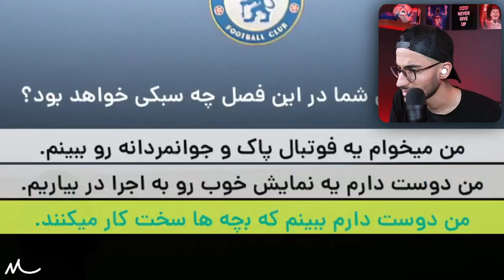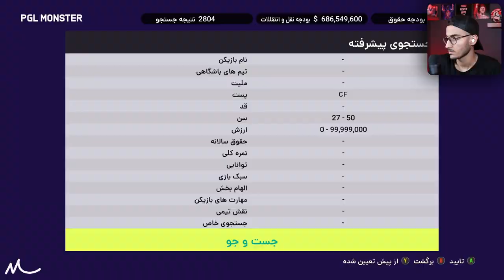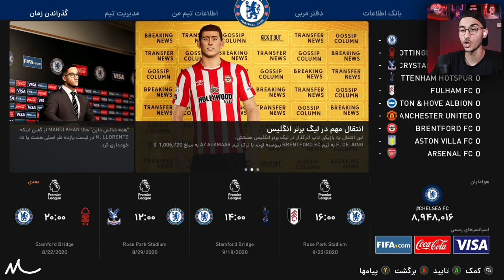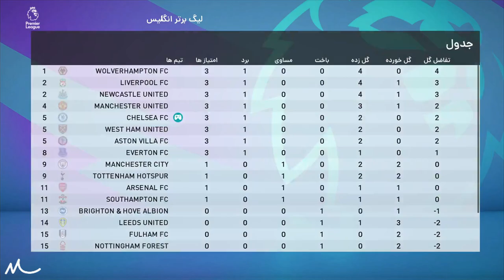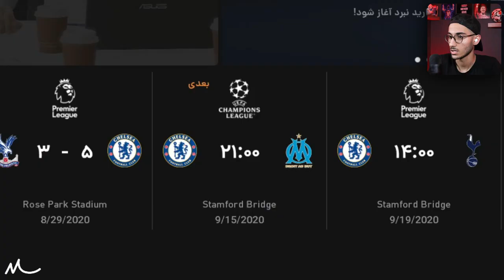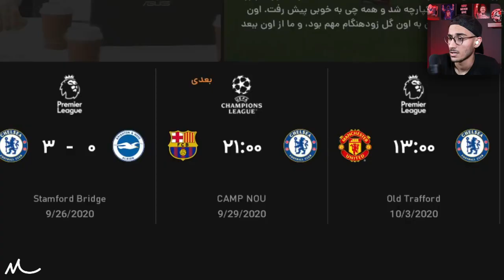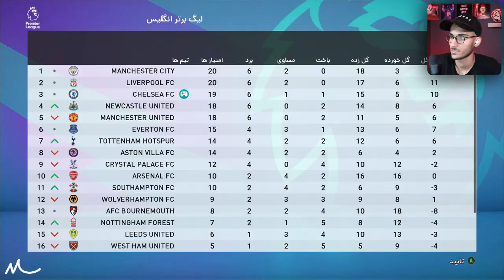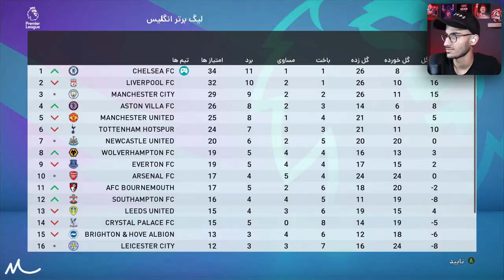مسترلیگ مهدی با نجات چلسی در PES 21 😍🔥 قسمت اول : مهدی وارد میشود!😅💪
چلسی ، مسترلیگ ، مهدی ، نجات چلسی ، PES ، مربی ، PES 2021